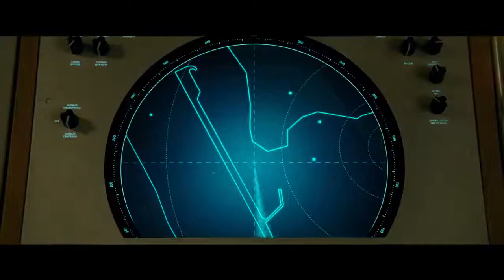The Wonder Woman 1984 (2020) | Final trailer (official trailer)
Wonder Woman 1984 (WW84) best movie of 2020